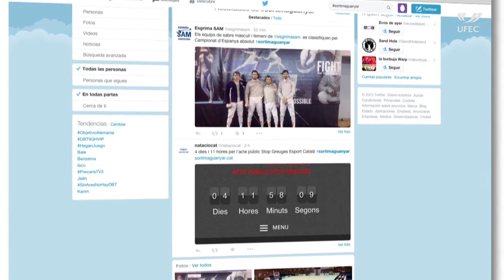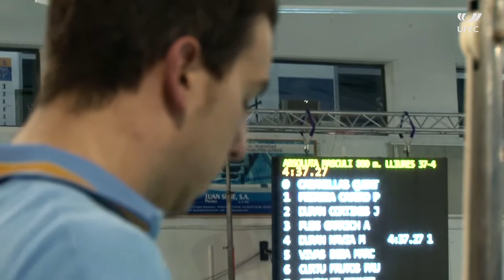Greuges a l'Esport Català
El proper dijous dia 19 de març a l'estació del Nord de Barcelona es farà la lectura del manifest dels greuges a l'esport català.